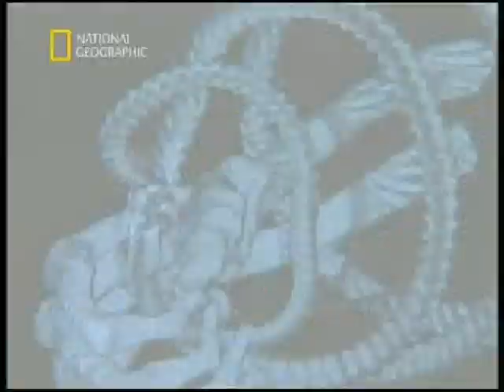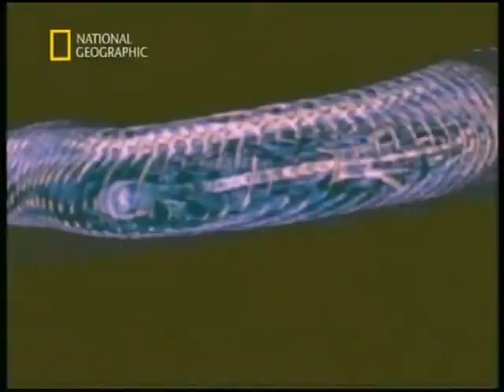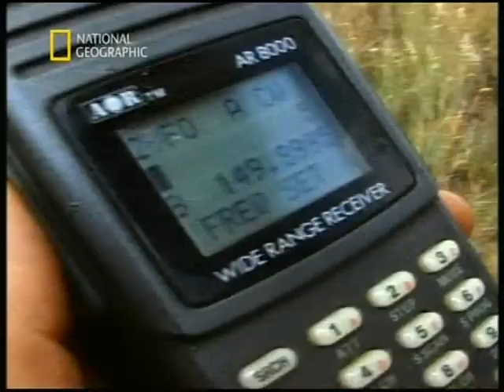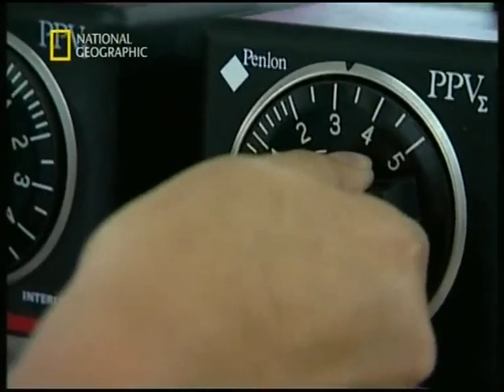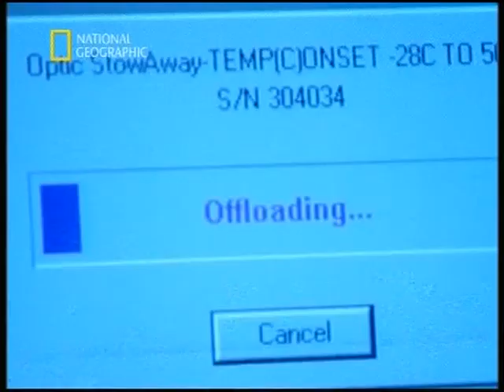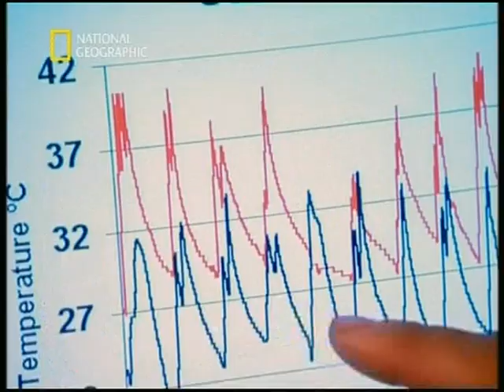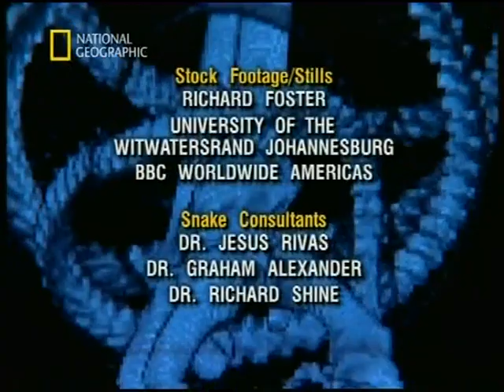L’abbraccio del constrictor (2003)